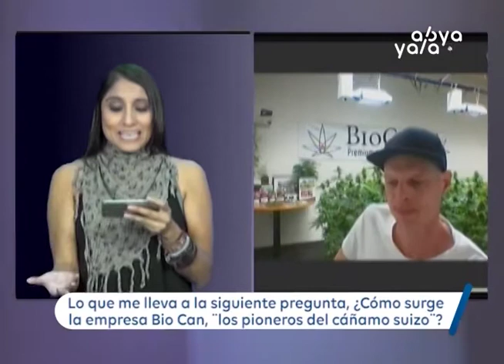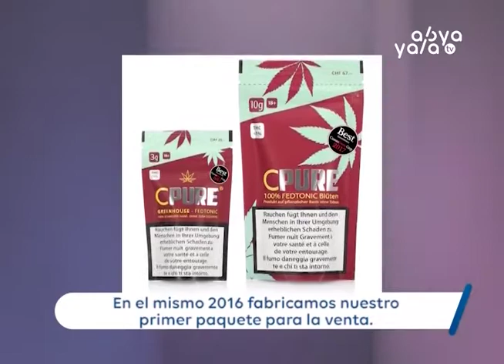Hemp o cáñamo y sus múltiples funciones entrevista a John Lori BioCan Pharma Zúrich, Switzerland